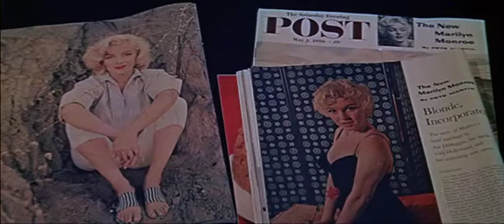Bus Stop (1956) - Trailer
A naive but stubborn cowboy falls in love with a saloon singer and tries to take her away against her will to get married and live on his ranch in Montana.

Directed by Joshua Logan.
Written by William Inge (play) and George Axelrod (screenplay).
Starring Marilyn Monroe, Don Murray and Arthur O'Connell.